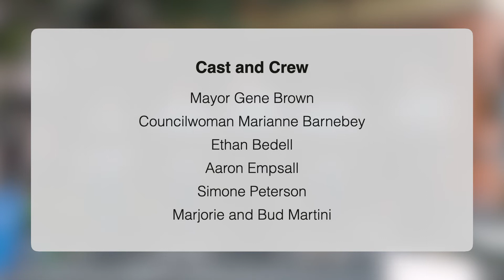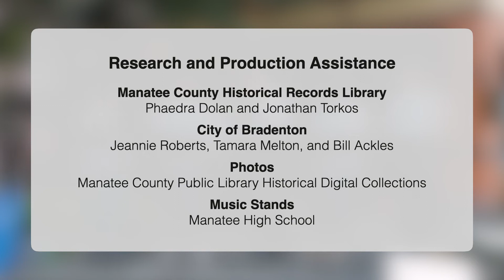Quirky Snapshots of Bradenton's Past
In honor of Bradenton's 119th birthday, a fun history reading was performed at the Downtown Bradenton Public Market.

Cast and Crew:
Mayor Gene Brown
Councilwoman Marianne Barnebey
Ethan Bedell
Aaron Empsall
Simone Peterson
Marjorie and Bud Martini